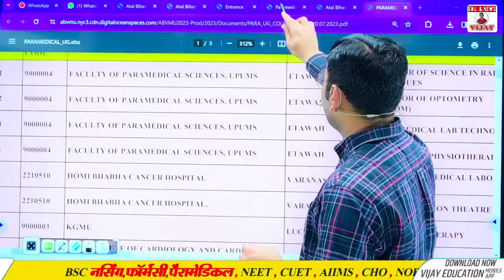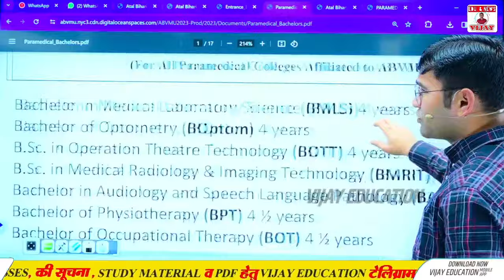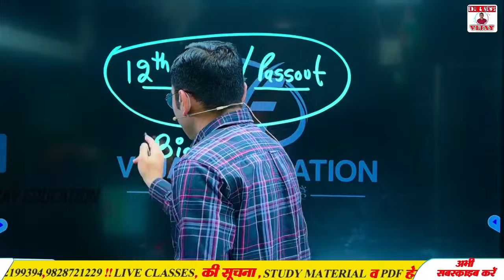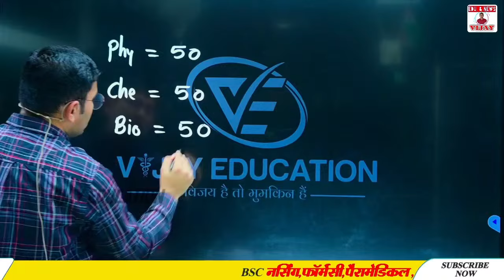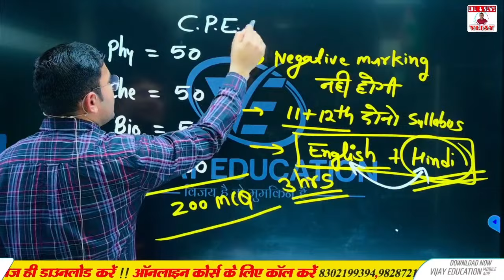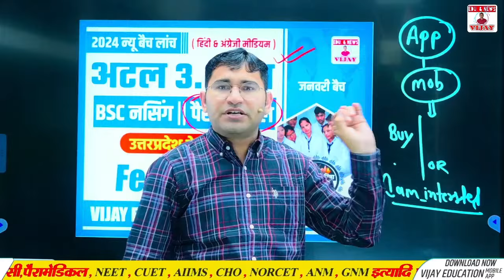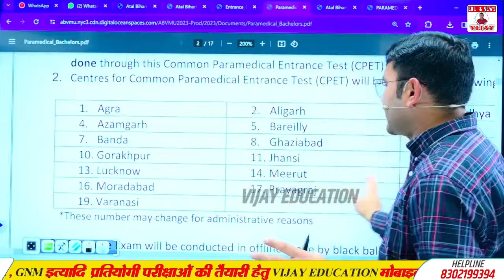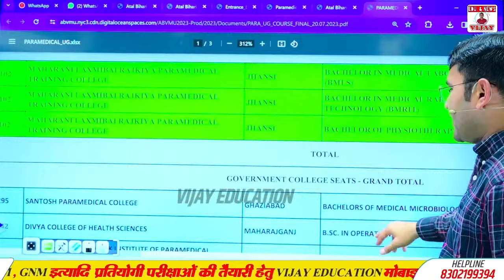UTTAR PRADESH PARAMEDICAL 2024 | UP PARAMEDICAL 2024 SYLLABUS & PAPER PATTERN | ABVMU CNET 2024 EXAM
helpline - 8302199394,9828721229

up paramedical 2024 syllabus,
up paramedical preparation 2024,
up paramedical 2024 latest update,
kgmu paramedical preparation 2024,
up paramedical entrance exam 2024,
up paramedical entrance exam 2024 latest update,
abvmu paramedical 2024,
up paramedical application form 2024,
kgmu paramedical entrance exam,
paramedical entrance exam 2023 up,
paramedical entrance exam 2024,
paramedical 2024 syllabus,
paramedical entrance 2024 online classes,
uttarpradesh paramedical govt college list,
up paramedical exam ki taeyari kaise karen,
paramedical exam 2024,
UP PARAMEDICAL 2024,
UP PARAMEDICAL,
PARAMEDICAL FROM UP,
UP PARAMEDICALCLASS,
UP SE PARAMEDICAL KESE KRE,
PARAMEDICAL KYA HAI,
up abvmu paramedical exam ka paper pattern,
up abvmu paramedical exam complete details,
up paramedical exam 2024,
up paramedical entrance 2024 online classes,
up paramedical 2023 entrance exam online course,
up paramedical 2024,
up paramedical 2024 prepration kaise karen,
UP PARAMEDICAL 2024 ONLINE PREPRATION,
UP PARAMEDICAL 2024 ONLINE COURSE,
UP PARAMEDICAL 2024 EXAM,
KGMU PARAMEDICAL CUT OFF,
PARAMEDICAL ENTRANCE EXAM 2024 UP,
PARAMEDICAL ENTRANCE EXAM 2024 LATEST UPDATE,
Guru gorakhnath PARAMEDICAL college Gorakhpur Uttar Pradesh,
Guru gorakhnath nursing college admission FORM,
KGMU PARAMEDICAL online form kese bhare,
KGMU PARAMEDICAL ENTRANCE EXAM kab hoga,
ABVMU BHU KGMU PARAMEDICAL ADMISSION PROCESS,
PARAMEDICAL
ABVMU KGMU PARAMEDICAL application form  latest update
UP PARAMEDICAL ENTRANCE EXAM SYLLABUS,
KGMU PARAMEDICAL ENTRANCE EXAM SYLLABUS,
ABVU PARAMEDICAL ENTRANCE EXAM SYLLABUS,
up paramedical online form 2024,
up paramedical government college,
up paramedical counselling 2023,
up paramedical,
ABVMU up paramedical admission 2024,
up paramedical college, up paramedical counselling 2024,
up paramedical counselling
PARAMEDICAL Exam in Uttar Pradesh,
ABVMU UP Common Entrance Test,
Atal Bihari Vajpayee Medical University UP CET,
Uttar Pradesh Nursing admission,
PARAMEDICAL UP Common Entrance Test,
KGMU PARAMEDICAL Examination 2024,
UPUMS PARAMEDICAL Admission 2024,
SGPGI PARAMEDICAL Examination,
BHU PARAMEDICAL Examination,
KGMU PARAMEDICAL Admission 2024,
UP PARAMEDICAL Entrance Examination,
Uttar Pradesh PARAMEDICAL,
NEET PARAMEDICAL 2024,
UP PARAMEDICAL,
ABVMUUP Common Entrance Test,
SGPGI PARAMEDICAL Examination,
BHU PARAMEDICAL Examination,
Uttar Pradesh PARAMEDICAL,
NEET BSC Nursing 2024,
UP PARAMEDICAL,

Owner
👉 Mr.Vijay Kumar Pooniya
Biology lecturer